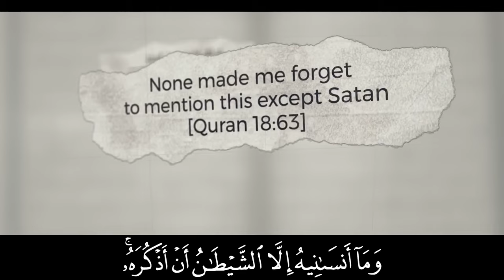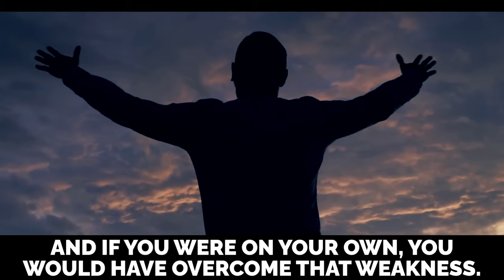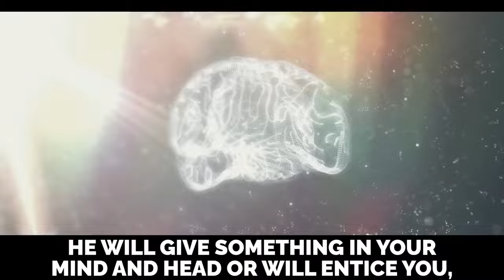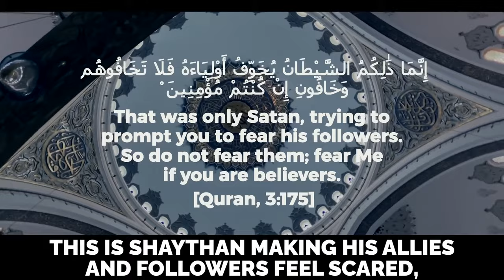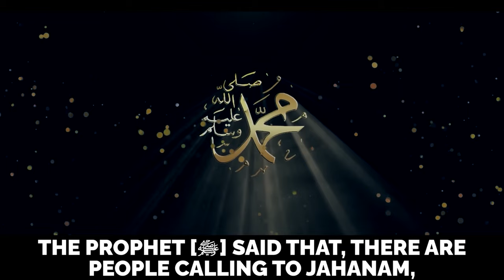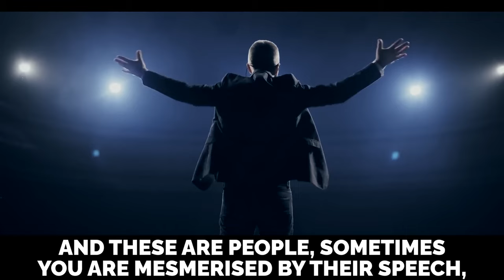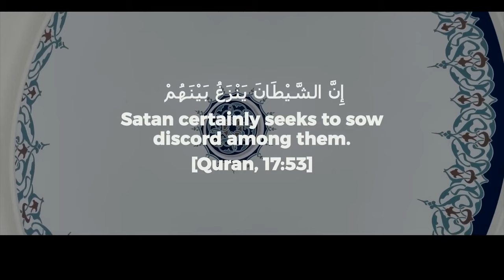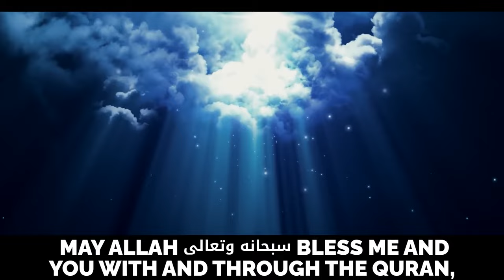7 TRICKS OF SHAYTAN EXPOSED LIKE NEVER BEFORE!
7 TRICKS OF SHAYTAN EXPOSED LIKE NEVER BEFORE!

Speakers: Shaykh Dr. Yasir Qadhi